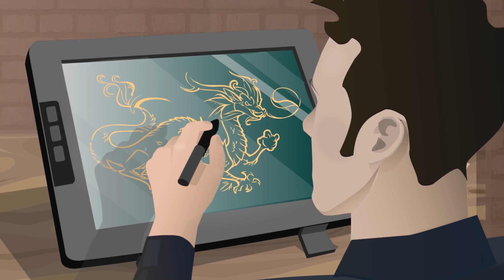О создании Видеоролика